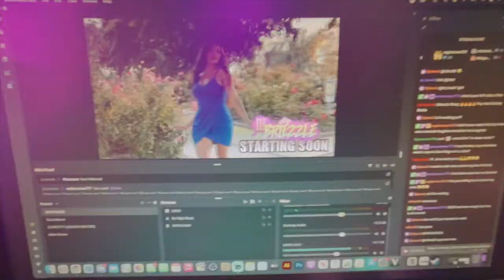A WEEK IN MY LIFE!!! *MODELING, TWITCH, WOLF, HOLLYWOOD - VLOG*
I recorded for a week! Come join me in my crazy life, I jump from Real Estate to Modeling to going live on Twitch and spending time with friends! (:

▸▸▸ Resources

▸▸▸ Follow Brianna!

▸▸▸ About Brianna

I am a Real Estate Professional in San Diego with the Zaker Group powered by Keller Williams Realty. My license number is CA DRE #02070248.

▸▸▸ Camera Equipment

Lens:  50mm
2nd Camera: Osmo Action

▸▸▸ Special Thanks To:

Rydel Rabor, Jason Stewart, Charlotte the Friendly Wolf, Carly Carol, Mis Match SD, & Adrian Ortiz!